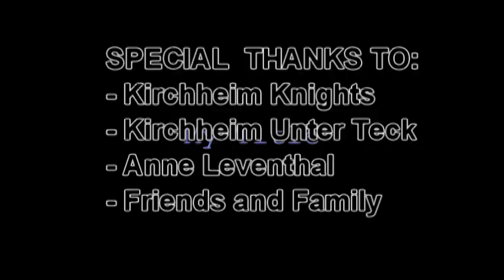Bryan Smithson: The Killa B Show 2015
Point Guard Bryan Smithson's 2014-15 season in Germany
#10 Yellow/Black